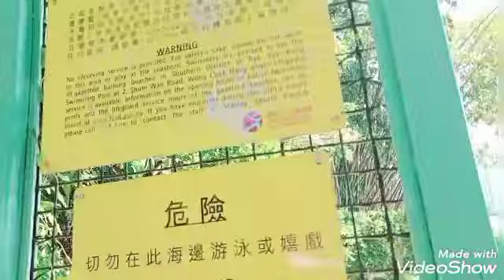Tara puntahan natin ang poon Ng Chinese at || waterfalls